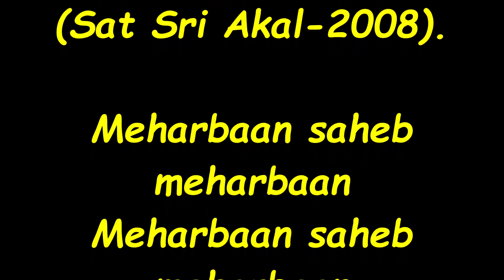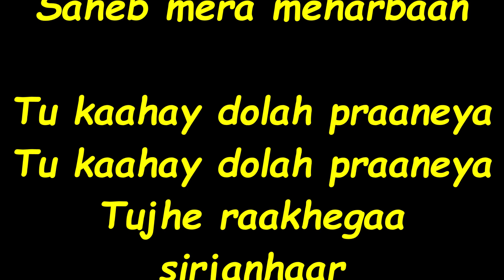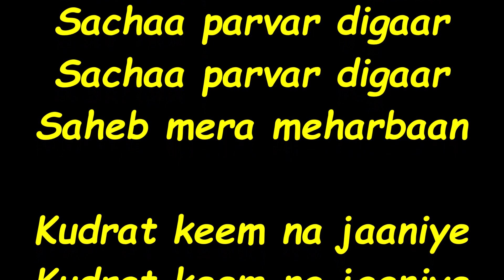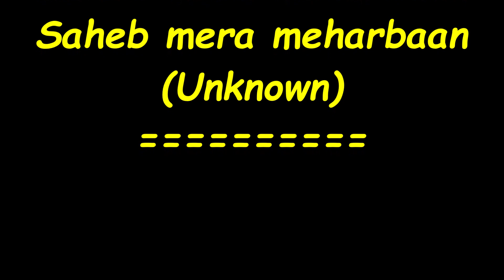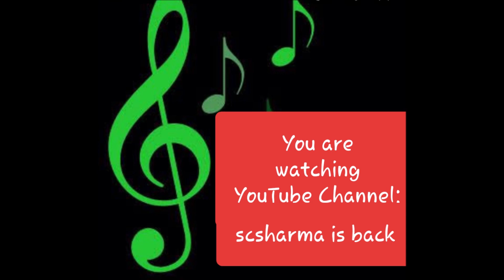Jagjit Singh - Saheb Mera Meharbaan-(Sat Sri Akal-2008).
Saheb Mera Meharbaan
by Jagjit Singh-(Sat Sri Akal-2008).

Lyrics in English below:-
साहेब मेरा मेहरबान-
- जगजीत सिंह. (सत श्री अकाल-2008).

(हिंदी लिरिक्स उपलब्ध नहीं हैं)

Meharbaan saheb meharbaan
Meharbaan saheb meharbaan
Saheb mera meharbaan
Saheb mera meharbaan
Jeeye sakal ko de daan
Saheb mera meharbaan
Meharbaan saheb meharbaan
Saheb mera meharbaan
Saheb mera meharbaan

Tu kaahay dolah praaneya
Tujhe raakhegaa sirjanhaar
Raakhegaa sirjanhaar
Jin paidaaish tu keeya
Soyee de aadhaar
Soyee de aadhaar
Soyee de aadhaar
Saheb mera meharbaan
Saheb mera meharbaan
Meharbaan saheb meharbaan
Saheb mera meharbaan

Jin upaayee maidnee
Jin upaayee maidnee
Soyee kardaa saar
Soyee kardaa saar
Ghat ghat maalik dilaan daa
Sachaa parvar digaar
Sachaa parvar digaar
Sachaa parvar digaar
Saheb mera meharbaan

Kudrat keem na jaaniye
Vadaa bayparvaah
Vadaa bayparvaah
Kar banday tu bandagee
Jichar ghat meh saaha
Jichar ghat meh saaho
Saheb mera meharbaan
Saheb mera meharbaan
Meharbaan saheb meharbaan
Saheb mera meharbaan

Tu samrath akat agochar
Jeeyo pind tayree aas
Raham tayree sukh paayaa
Sadaa naanak kee ardaas
Naanak kee ardaas
Naanak kee ardaas
Saheb mera meharbaan
Saheb mera meharbaan
Meharbaan saheb meharbaan
Meharbaan saheb meharbaan
Saheb mera meharbaan
Saheb mera meharbaan
(Unknown)